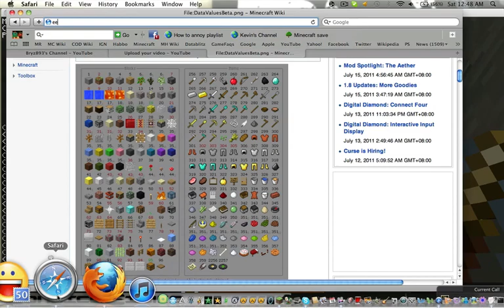Minecraftt Multiplayer with XxAdmaxX,KITTEHKILLAH Ep.12:U MAD BRO? Pt.2